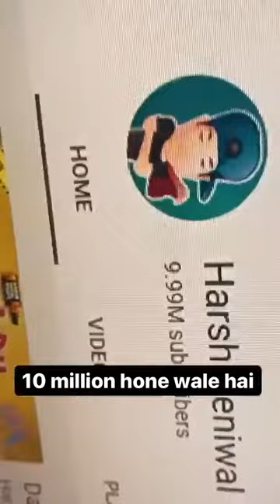Harsh Beniwal 10M subscribers enjoying the moment | Harsh Beniwal Mom's reaction | Feat. Jaigo Gill